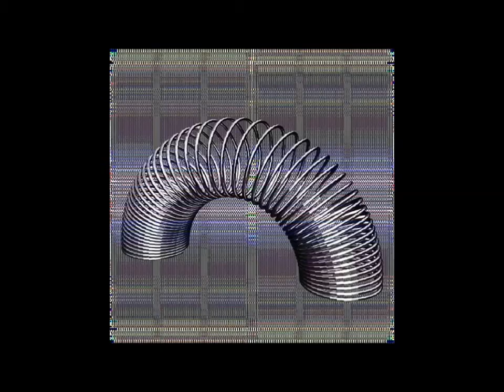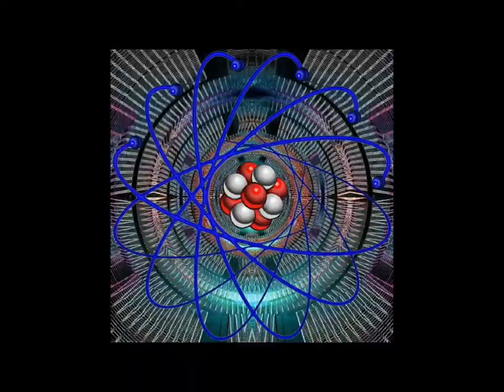figures&fields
random images